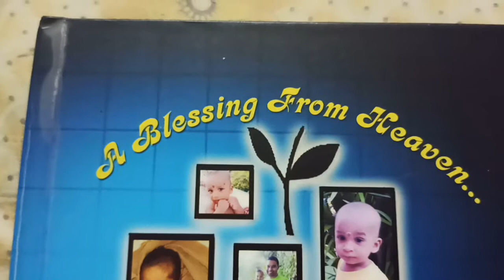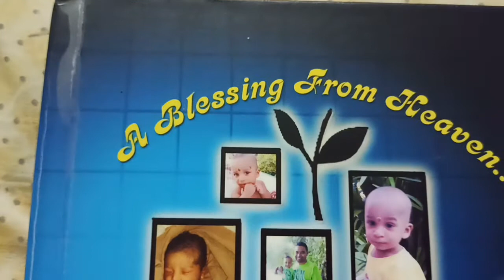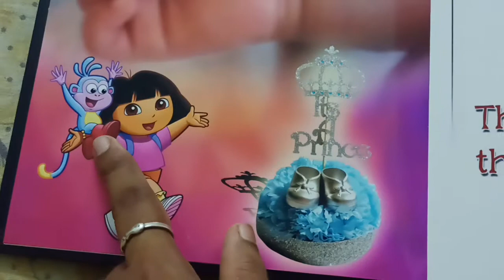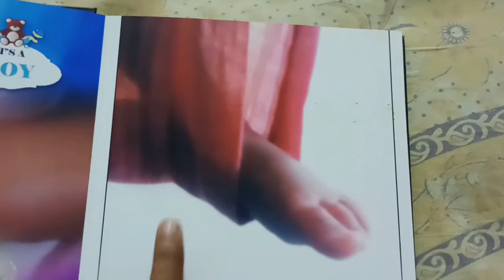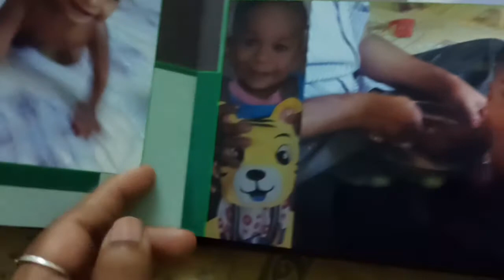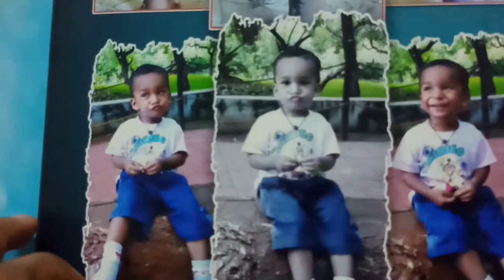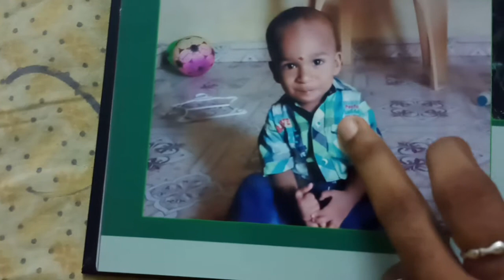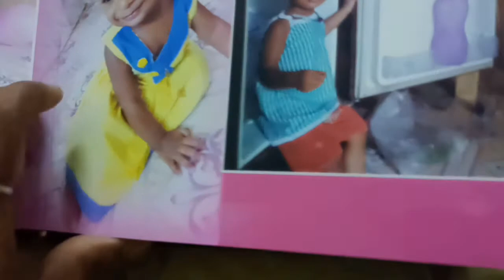RV photo album | Lots of memories | from born day to age 2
Hi all,

In this video, I have shown photo album of RV from his born day till age 2. There are lots of beautiful memories that we capture and did a photo album.